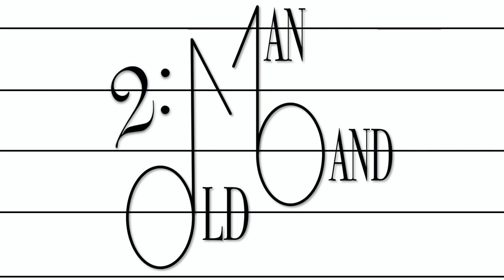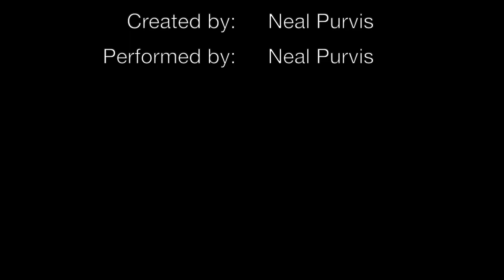2-OMB - So Proud of You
A solo project by Neal Purvis
Photos by Photo by Stanley Morales and Pixabay